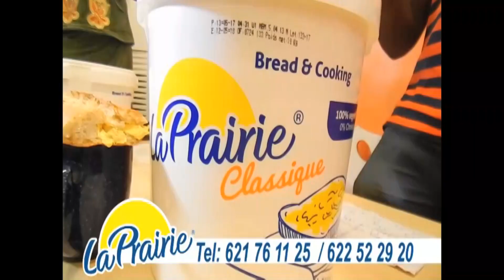SOIREE ELECTION2 LUN 19 10 2020